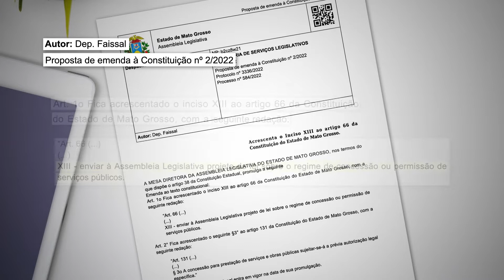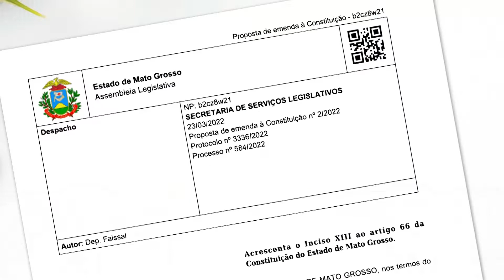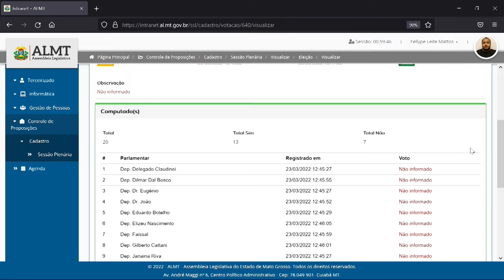PEC propõe mudanças na forma de autorizar concessões em Mato Grosso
A Proposta de Emenda à Constituição (PEC) nº 2/2022, do deputado Faissal, propõe mudanças na forma de autorizar concessões em Mato Grosso, o projeto acrescenta o inciso 13º ao artigo 66 da Constituição Estadual. "Enviar à Assembleia Legislativa projeto de lei sobre o regime de concessão ou permissão de serviços públicos". E também acrescenta mais um parágrafo ao artigo 131. “A concessão para prestação de serviços e obras públicas sujeitar-se-á a prévia autorização legal específica”. Por se tratar de uma PEC, precisa de dois terços, ou seja, no mínimo 16 votos para ser aprovada.  E em  duas sessões. Uma vez aprovada, ela é promulgada pelo presidente do Parlamento Estadual. Ou seja, não passa pela sanção do governador.